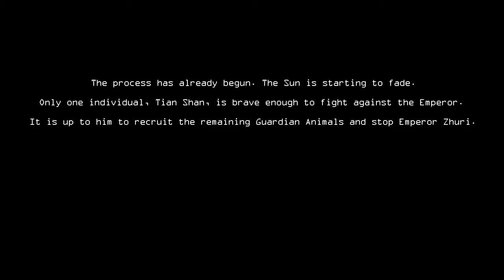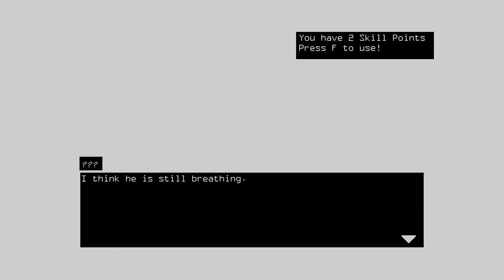Dynasty of Dusk Gameplay HD (No Commentary)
This was pretty fun. Music is good, game is fun. I did encounter some glitches, and the art can turn you off, but its not a bad game.